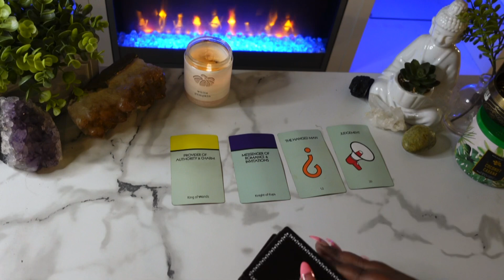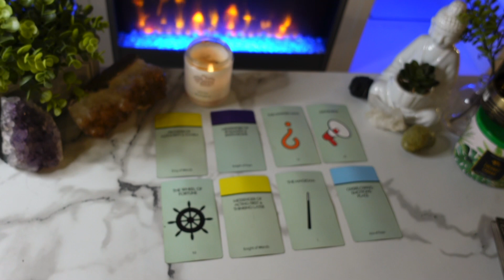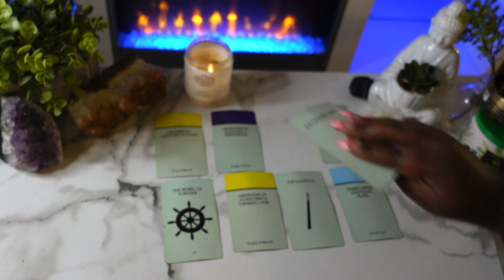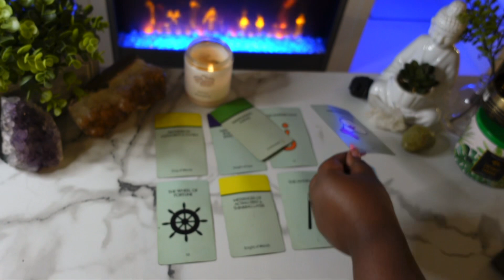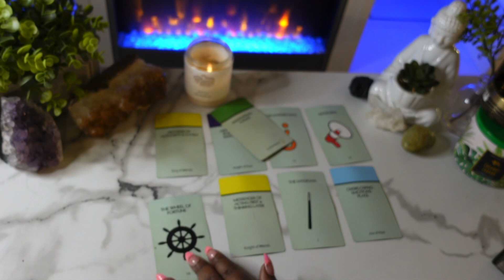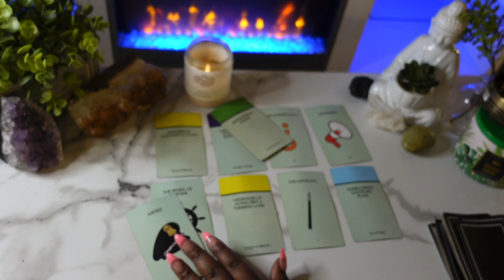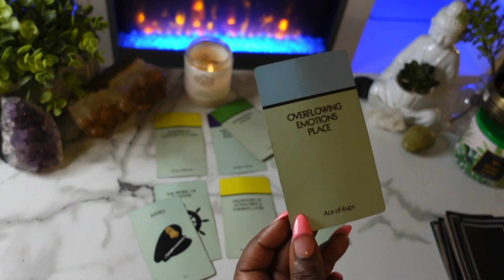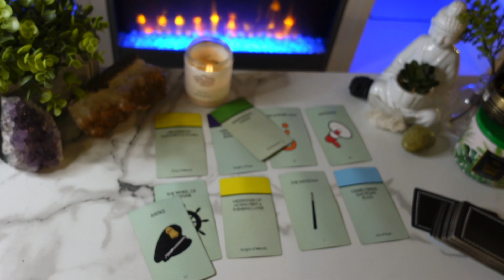Aquarius "2022 YEAR AHEAD TAROT FORECAST" 🎇🧨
This is a tarot card reading for the zodiac sign Aquarius. this channel is about making tarot easy to and to navigate in life via the tarot.

My Favorite Tarot/Oracle Decks:
 Arcanum tarot
Butterfly Oracle Cards
 Mystic Mondays
Smith Waite Tarot Deck
 Prism Tarot